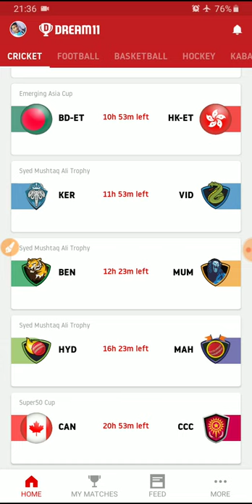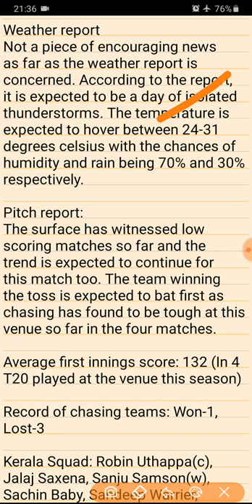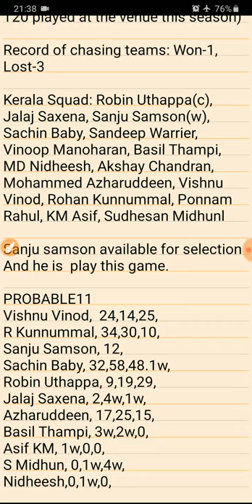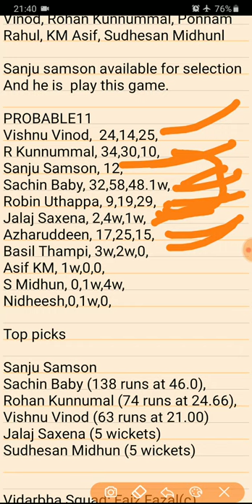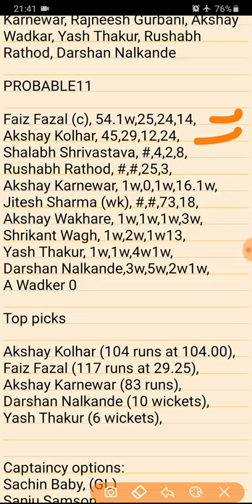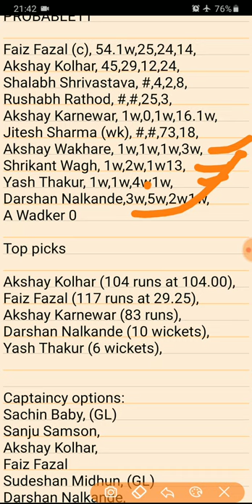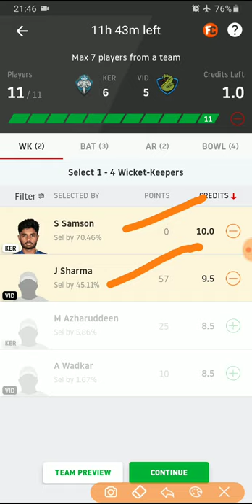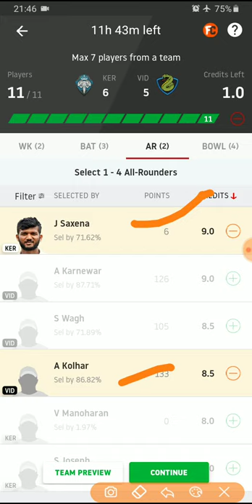KER VS VID DREAM11 TEAM SYED MUSHTAQ ALI TROPHY PLAYING11, VID VS KER MATCH PREVIEW TEAM N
KER VS VID DREAM11 TEAM SYED MUSHTAQ ALI TROPHY  HALAPLAY PLAYING11, VID VS KER MATCH PREVIEW TEAM NEWS.

Weather report
Not a piece of encouraging news as far as the weather report is concerned. According to the report, it is expected to be a day of isolated thunderstorms. The temperature is expected to hover between 24-31 degrees celsius with the chances of humidity and rain being 70% and 30% respectively.

Pitch report:
The surface has witnessed low scoring matches so far and the trend is expected to continue for this match too. The team winning the toss is expected to bat first as chasing has found to be tough at this venue so far in the four matches.

Average first innings score: 132 (In 4 T20 played at the venue this season)

Record of chasing teams: Won-1, Lost-3

Kerala Squad: Robin Uthappa(c), Jalaj Saxena, Sanju Samson(w), Sachin Baby, Sandeep Warrier, Vinoop Manoharan, Basil Thampi, MD Nidheesh, Akshay Chandran, Mohammed Azharuddeen, Vishnu Vinod, Rohan Kunnummal, Ponnam Rahul, KM Asif, Sudhesan Midhunl

Sanju samson available for selection
And he is  play this game.

PROBABLE11
Vishnu Vinod,  24,14,25,
R Kunnummal, 34,30,10,
Sanju Samson, 12,
Sachin Baby, 32,58,48.1w,
Robin Uthappa, 9,19,29,
Jalaj Saxena, 2,4w,1w,
Azharuddeen, 17,25,15,
Basil Thampi, 3w,2w,0,
Asif KM, 1w,0,0,
S Midhun, 0,1w,4w,
Nidheesh,0,1w,0,

Top picks

Sanju Samson
Sachin Baby (138 runs at 46.0), Rohan Kunnumal (74 runs at 24.66), Vishnu Vinod (63 runs at 21.00)
Jalaj Saxena (5 wickets)
Sudhesan Midhun (5 wickets)

Vidarbha Squad: Faiz Fazal(c), Ganesh Satish, Shrikant Wagh, Akshay Wakhare, Akshay Kolhar, Shalabh Shrivastava, Jitesh Sharma(w), Aditya Sarwate, Akshay Karnewar, Rajneesh Gurbani, Akshay Wadkar, Yash Thakur, Rushabh Rathod, Darshan Nalkande

PROBABLE11

Akshay Kolhar, 45,29,12,24,
Shalabh Shrivastava, #,4,2,8,
Rushabh Rathod, #,#,25,3,
Akshay Karnewar, 1w,0,1w,16.1w,
Jitesh Sharma (wk), #,#,73,18,
Akshay Wakhare, 1w,1w,1w,3w,
Shrikant Wagh, 1w,2w,1w13,
Yash Thakur, 1w,1w,4w1w,
Darshan Nalkande,3w,5w,2w1w,
A Wadker 0

Top picks

Akshay Kolhar (104 runs at 104.00), Faiz Fazal (117 runs at 29.25),
Akshay Karnewar (83 runs),
Darshan Nalkande (10 wickets),
Yash Thakur (6 wickets),

Captaincy options:
Sachin Baby, (GL)
Sanju Samson,
Akshay Kolhar,
Faiz Fazal
Sudeshan Midhun, (GL)
Darshan Nalkande,
Vishnu Vinod